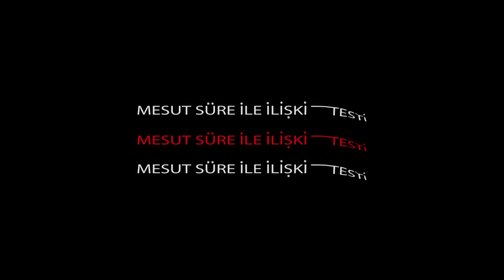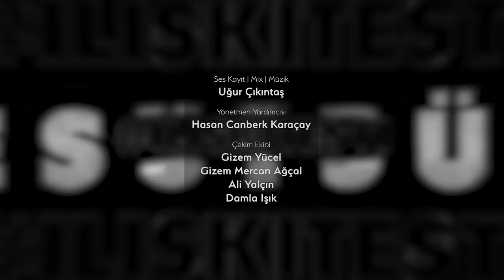Mesut Süre İle İlişki Testi | Konuklar: Oya & Serdar Ulusoy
Bu video Cambly ortaklığıyla gerçekleşmiştir.

Kod: 60iliski

Kod: 60mskids